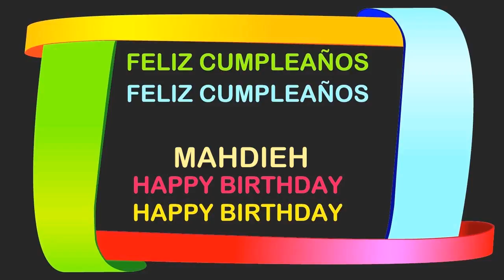Mahdieh Birthday Postcards & Postales